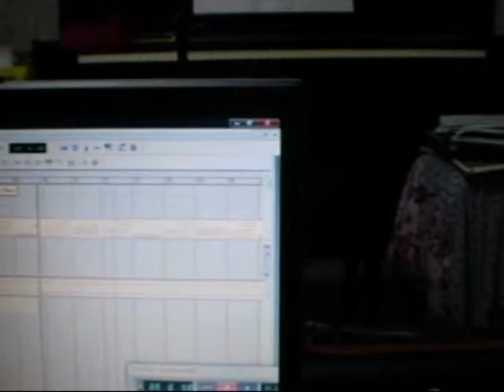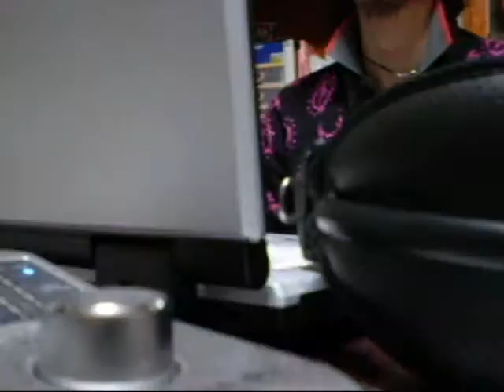昂史 -takashi- "Documentary on Elfin Land" part 1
昂史~Takashi~ Web Site (only Windows)